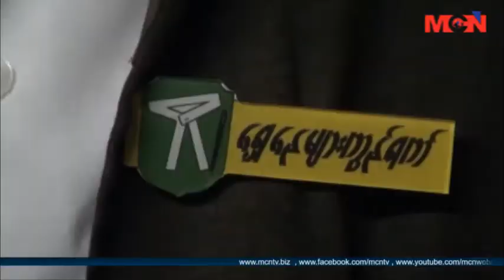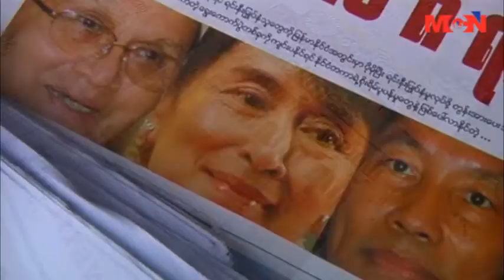MYANMAR LAWYERS NETWORK FEEDBACK FOR NLD PARTY GOING TO RUN THE 2015 GENERAL ELECTIONS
ႏိုင္ငံေရးအရ အျခားေရြးခ်ယ္စရာမရွိတဲ့အတြက္ NLD ေရြးေကာက္ပြဲ၀င္ဖို႔ ဆံုးျဖတ္တာလို႔ ျမန္မာႏိုင္ငံေရွ႕ေနမ်ားကြန္ယက္က ေျပာၾကားလိုက္ပါတယ္။
MCN သတင္းဌာနနဲ႔ ျမန္မာႏိုင္ငံ ေရွ႕ေနမ်ားကြန္ယက္က တရားလႊတ္ေတာ္ေရွ႕ေန ဦးႀကီးျမင့္ကို သီးသန္႔ေတြ႔ဆံုစဥ္ သူက အဲ့ဒီလိုေ၀ဖန္လိုက္တာျဖစ္ပါတယ္။
ဒီလို ေရြးေကာက္ပြဲ၀င္ဖို႔ ဆံုးျဖတ္ခ်က္ေၾကာင့္ NLD ပါတီအေနျဖင့္ ၂၀၁၅ ေရြးေကာက္ပြဲအလြန္ ျမန္မာ့ႏိုင္ငံေရးမွာ ႀကံဳေတြ႔ေနရတဲ့ စိန္ေခၚမႈေတြကို ဘယ္ေလာက္အထိ ေျဖရွင္ႏိုင္မယ္ဆိုတာကို ေစာင့္ၾကည့္သြားရမယ္လို႔လည္း သူက ဆိုပါတယ္။ အျပည့္အစံုကို ရုပ္သံသတင္းေပးပို႔ခ်က္မွာ ေတြ႔ျမင္ၾကရမွာပါ။။။